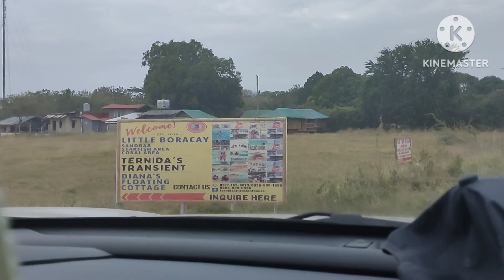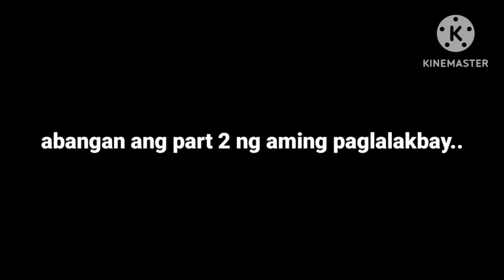calatagan batangas || sobrang ganda ng beach || floating cottage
batangas
nasugbu
lian
tagaytay
sobrang nakakamangha ang lugar na aming napuntahan,isa sa magaganda na nasaksihan ko